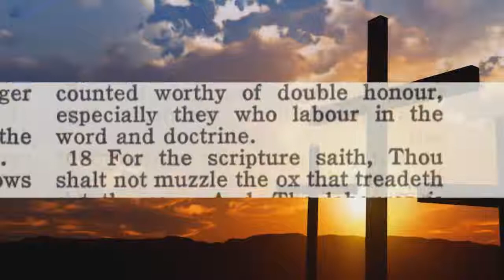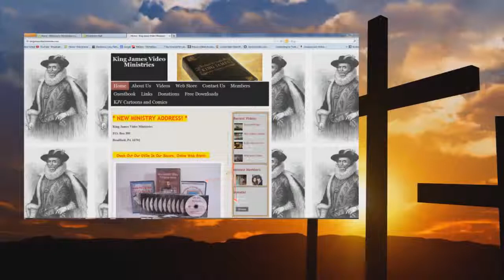Audio The Coming Exodus